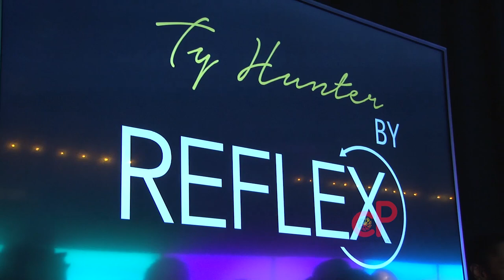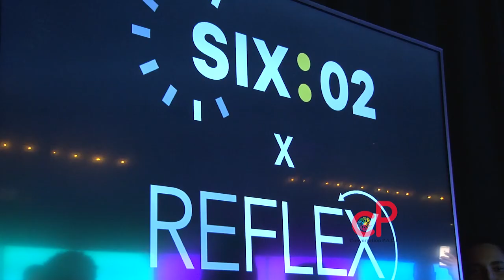Conversation P.A.C.E. with Ty Hunter, Asteria and Sid Howard, Tim Grea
Ty Hunter discusses new fitness/athleisure line; Asteria and Sid Howard discuss giving back to the children of Bolivia through running.